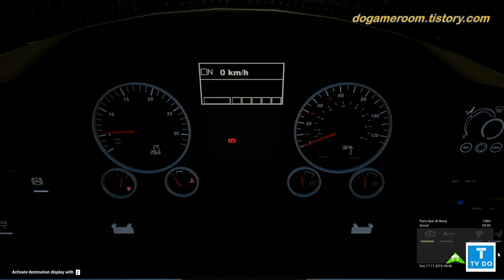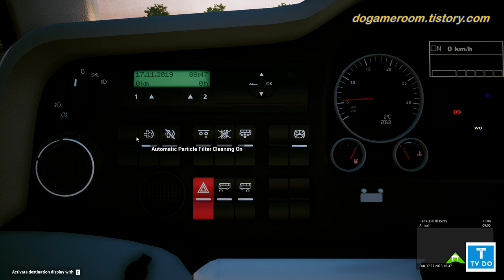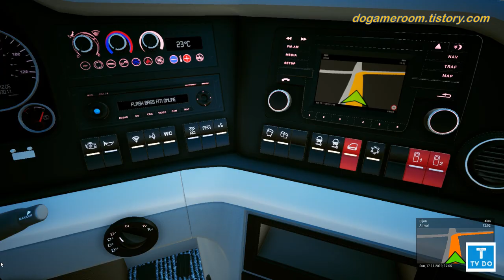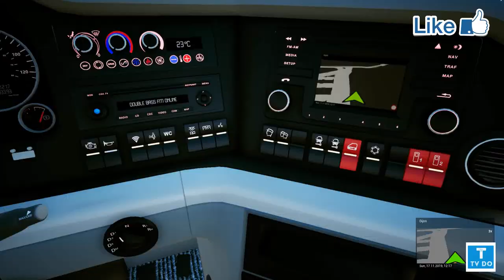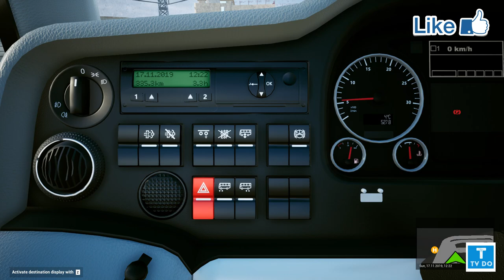[G29TrackIr5]FernBusSimulator Man Lion Coach - Paris - Dijon,펀버스시뮬레이터 경기고속타고 프랑스를 달려봤습니다. 98[TV Do]